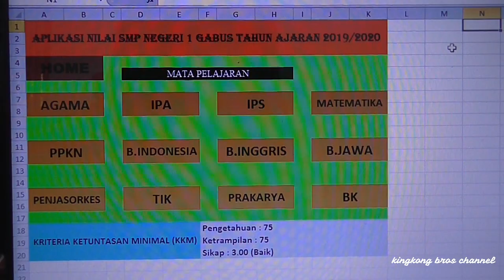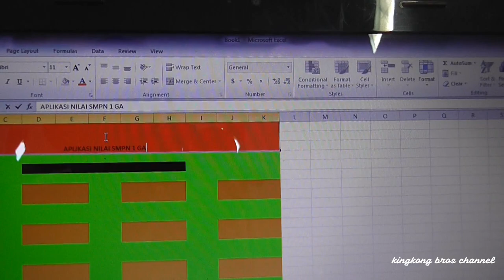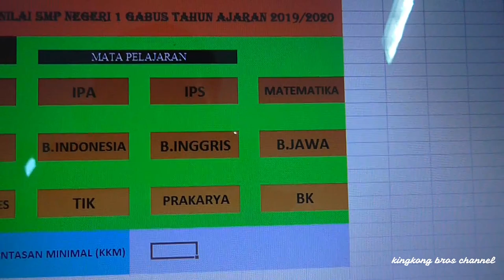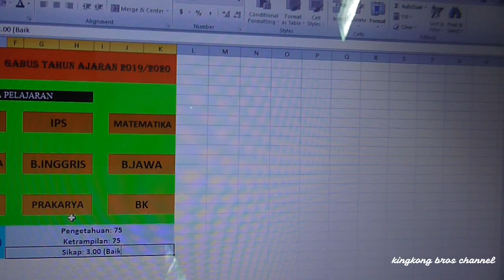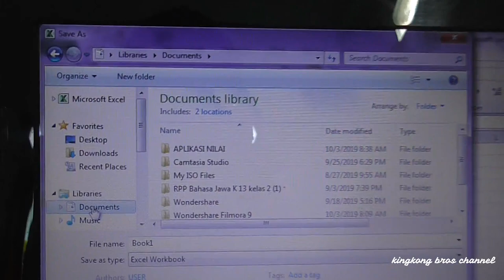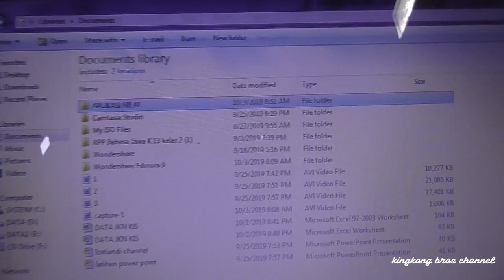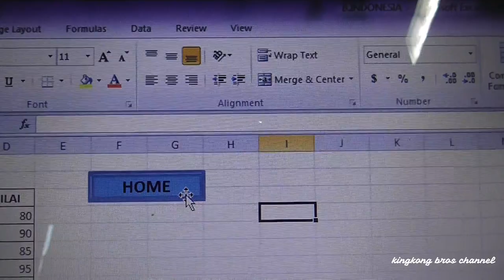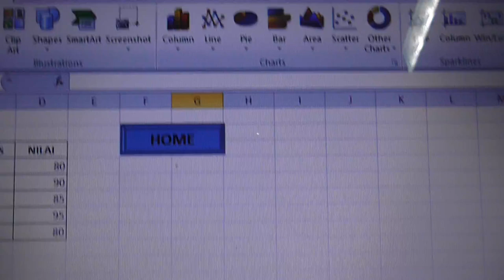CARA HYPERLINK DI EXCEL || BELAJAR HYPERLINK MUDAH